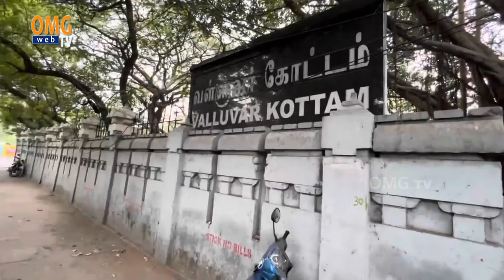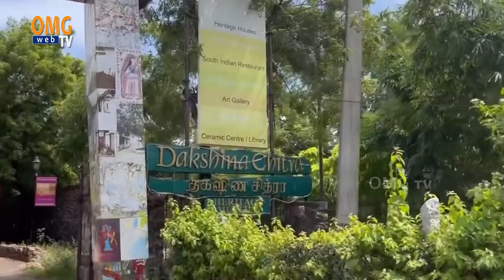சென்னையில் பார்க்க வேண்டிய 10 முக்கிய சுற்றுலா இடங்கள் | Chennai City Travel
Chennai City

Chennai has many places to visit, and without a plan you can easily miss out on some really interesting ones . Here are some travel tips from Chennai, a city I have fallen in love with over the last few years.

These tips will take you across Chennai, to some hidden off-the-beaten track places which will let you experience the city in a very non-touristy way.